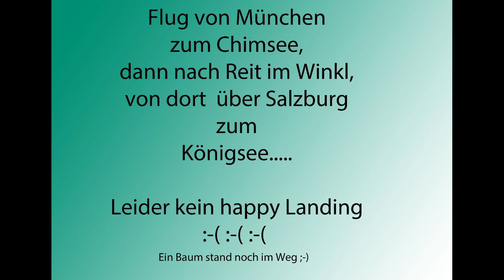Rundflug über Chiemsee, Reit im Winkl, Salzburg und Königsee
Der Flug dauerte über 1 Std Realzeit. Hier nur 10 Min.
Zurück nach München zur Landung hatte ich tief in der Nacht keine Lust mehr ;-)
Hätte ich lieber machen sollen :-(